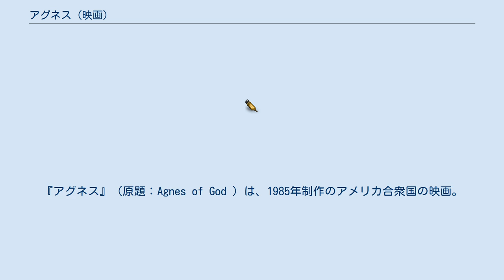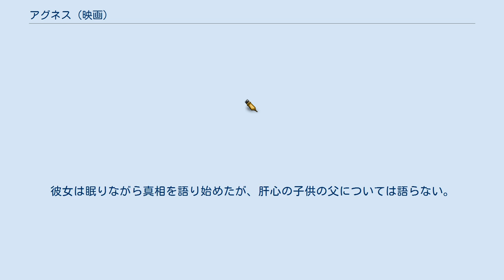アグネス (映画)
ノーマン・ジュイソンの監督映画
ジョルジュ・ドルリューの作曲映画
『アグネス』（原題：Agnes of God ）は、1985年制作のアメリカ合衆国の映画。
 ジョン・ピールマイアー作の舞台劇の映画化。
監督はノーマン・ジュイソン、ジェーン・フォンダ、アン・バンクロフト、メグ・ティリーが出演。
 第58回アカデミー賞3部門（主演女優賞、助演女優賞、作曲賞）にノミネートされ、メグ・ティリーが第43回ゴールデングローブ賞 助演女優賞を受賞した。
 カナダのモントリオールにある男子禁制の修道院、マリー・マドレーヌ修道院である冬の夜、驚くべき事件が発生する。
 その夜、ある部屋から悲鳴を聞いた院長のルースが駆け付けると、ベッドに若いシスターのアグネスが血まみれで横たわり、さらにゴミ箱の中から絞殺された生まれたばかりの嬰児の死体が見つかったのだ。
 しかし、アグネスは妊娠も出産も身に覚えがないと主張したため、法定精神科医のマーサが裁判所の依頼で修道院に派遣された。
マーサは誰か男が修道院内に侵入してアグネスと関係したのではないかと推測するが、アグネスもルースもそれを否定する。
 やがてマーサの調べで、アグネスがルースのアル中で死んだ姉の娘、すなわち姪で、教育も受けず、性の秘密も教えられずに育てられた事が分かる。
 マーサはアグネスを催眠術にかけて記憶を呼び戻そうと試みる。
彼女は眠りながら真相を語り始めたが、肝心の子供の父については語らない。
すると、ルースが突然、アグネスは奇跡を起こす力を宿していると主張し始める…。